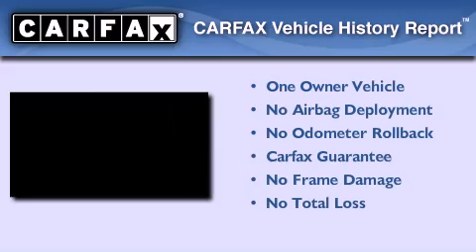2007 Mazda CX-7 Houston Texas 77034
We are proud to present this 2007 Mazda CX-7 .

 We have been honored to serve the Houston Texas area , we promise that your experience at our dealership will exceed your expectations !

 Year : 2007
 Make : Mazda
 Model : CX-7
 Engine : Gas I4 2.3L/138
 Trans . : Automatic
 Exterior : Brilliant Black
 Miles : 106,788
 Interior : Gray